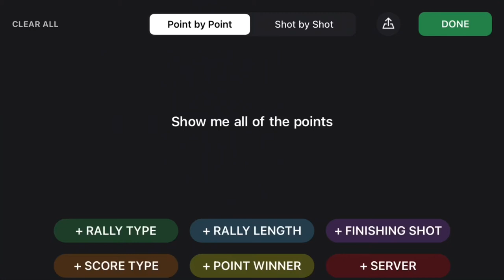Practice (2022.02.21) - Patrick_vs_Albert [SwingVision]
WINNER: Patrick
6-2, 6-3